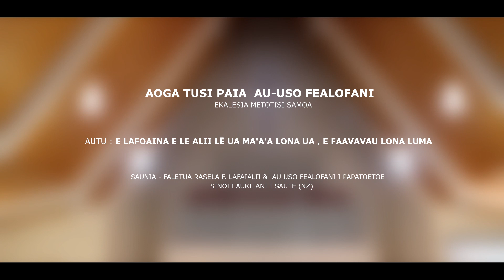Aoga Tusi Paia Au-Uso Ekalesia Metotisi Papatoetoe ( Fa'aevagelia ma Pesepesega 2022 )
Aoga Tusi Paia ,Faaevagelia ma Pesepesega - Au Uso Ekalesia Metotisi Samoa Papatoetoe.

Taitai: Rasela Fomai Lafaialii
We provide : Recording Studio | Videography |  Photography & DJing